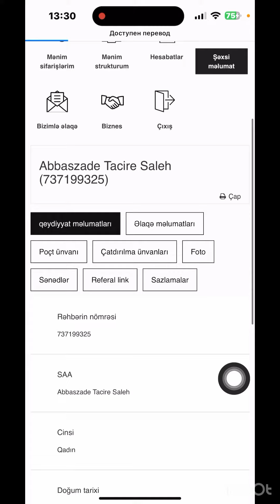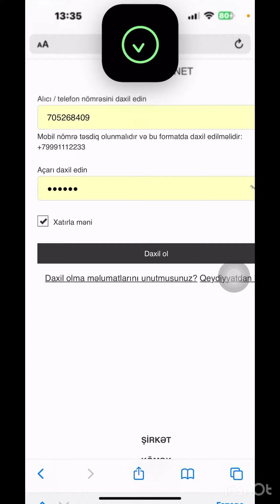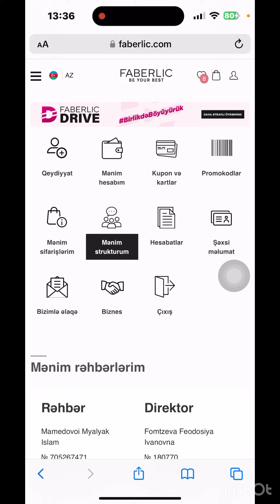VIP MƏSLƏHITCI OL ŞIRKƏT SƏNƏ MƏSLƏHITCI QEYDIYYAT ETSIN